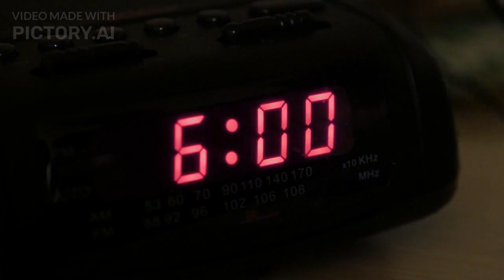The Benefits of Waking Up Early In The Morning | wakeup early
This video will provide a comprehensive guide on how to wake up early in the morning and make it a habit. You'll learn tips and tricks to create an effective morning routine, as well as advice on getting motivated each day. Additionally, you'll receive recommendations for helpful habits that can help increase energy levels throughout the day."wake up early", "morning motivation", "effective routines" and "healthy habits". @Well-beingTipsandTricks @aupmanyu